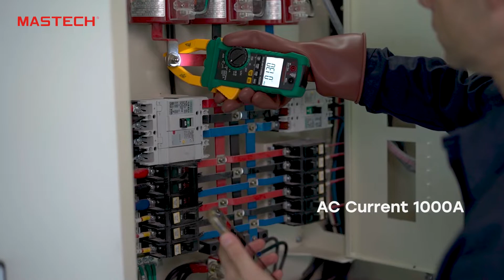MASTECH MS2225A Single Phase Power Clamp Meter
The MASTECH MS2225A Single Phase Power Clamp Meter offers the ease of use, portability, and flexibility needed to resolve most power issues in commercial, industrial, and residential settings.

✔️Power Measurement with Bluetooth
✔️TRMS
✔️AC Current 1000A
✔️AC Voltage 750V
✔️DC Voltage 1000V
✔️Harmonics measurements
✔️Inrush current
✔️NCV
✔️Display 6000 counts
✔️MAX/MIN
✔️Resistance, capacitance, continuity & frequency